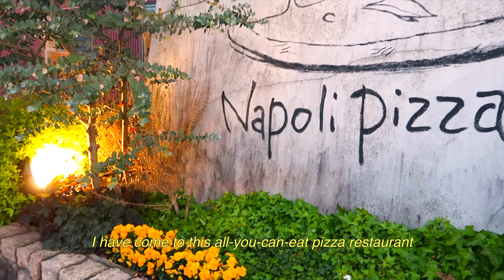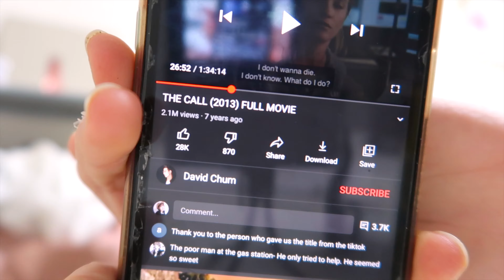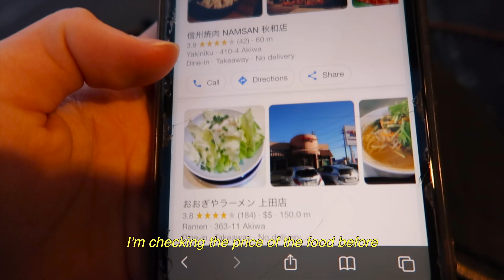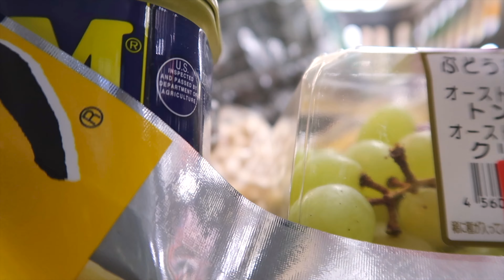VLOG: this is a sign for you to start doing things ALONE! | day in my life as a university student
DAY(S) IN MY LIFE DOING THINGS ALONE | sakura snoopy
finally the weekend!!! my favourite part of the week in my life where i can be left alone and do things that I love! 💕 Living alone as a university student in Japan, where I spent most of my days doing things alone! =)

Kaylyn

🎥 My Camera
˖ Canon gx7 mark ii
˖ SD card for camera
   ˖ Iphone 11

🎞 My Editing Space
˖2TB external hard disk

📈 SEO to optimize my video and rank higher in search
    (My dance workout video went from 1000 views to 1,000,000 views after I used TubeBuddy to optimize my videos)